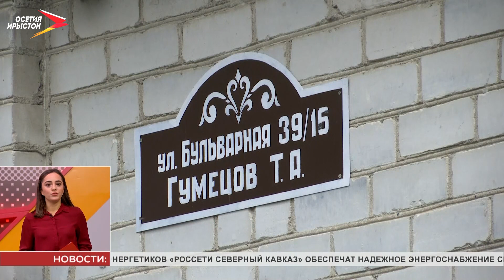В России с 1 января пенсии неработающим пенсионерам будут увеличены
В России с 1 января пенсии неработающим пенсионерам будут увеличены, минимальный размер оплаты труда вырастет и впервые превысит прожиточный минимум для трудоспособного.

В 2021 году россиян ждут изменения. Граждане, кто только приступит к работе в новом году, смогут оформить трудовые только в электронном виде. Для тех, у кого уже есть трудовая, переход на электронную версию будет возможностью, а не обязанностью. А маткапитал проиндексирован, как и каждый год.

В 2021 году продолжатся выплаты детских пособий. Такой указ подписал Президент России Владимир Путин. В Северной Осетии помощь в виде 5 тысяч рублей детям до 8 лет уже выплачена на 90 %, а страховые пенсии неработающих пенсионеров будут проиндексированы на 6,3 %. Подробнее об этом пояснили в пенсионном фонде.

Также с 2021 года сельской ипотекой теперь вправе воспользоваться граждане, планирующие строительство на земельном участке, которое находится в аренде. Напомним, сельская ипотека - это кредит под льготную ставку от 1 десятой до 3% годовых на покупку земельного участка и строительство на нём жилья. Действие ипотеки распространяется на землю или жильё в сельской местности и в городах с населением не более 30 тысяч человек.
Мы рядом в:
ok.ru/irystontv